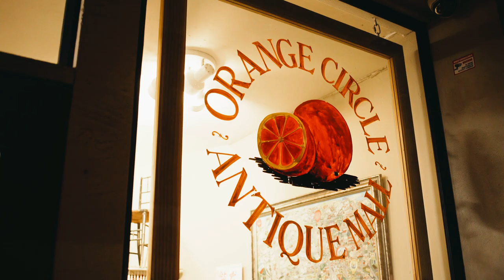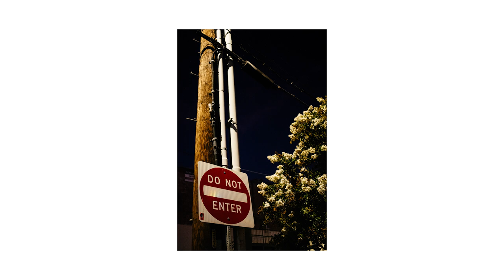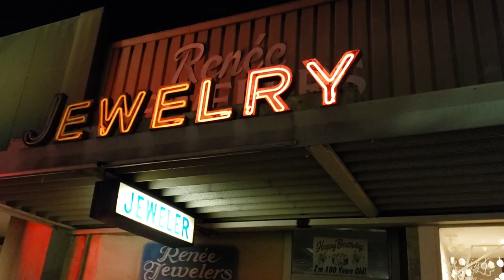Night Street Photography with Vintage Lens | Sony A7iii + Canon 35mm FD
In the meantime, here's an impromptu night shoot. I know it's the most technical or even the best quality, but it was nice being able to focus on the photography aspect rather than juggling between video and photos.

Special thanks to Priscilla for helping me out!

Cameras used:
Sony A7iii
Canon 35mm f2.8 FD lens

The film photos were taken with a Yashica Mat 124g and Portra 400. I really doubt a tripod would have helped with the composition, but we'll do that on a seperate video.